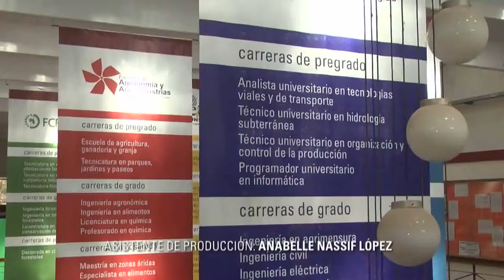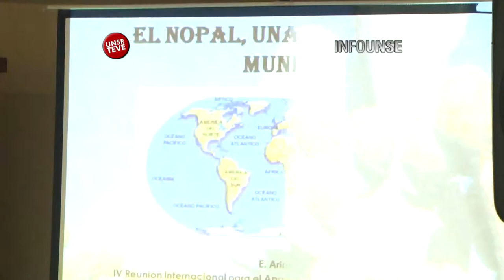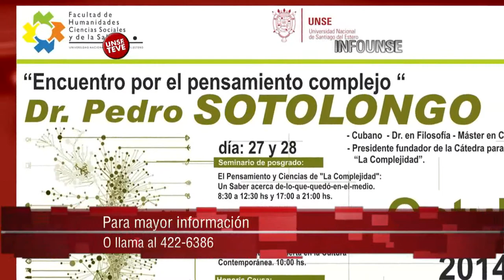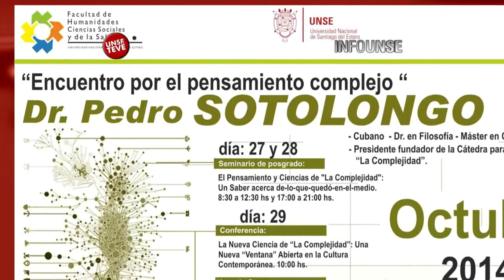INFO UNSE 25/10/2014